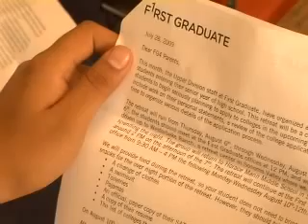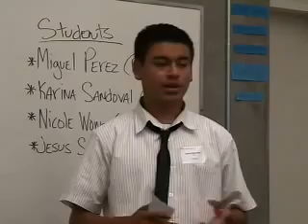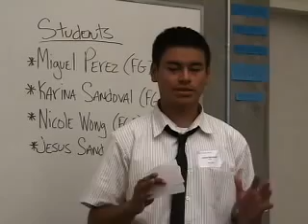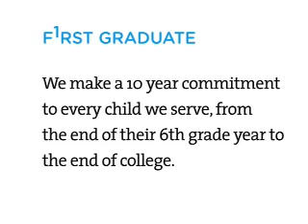2009 Presentations of Learning (POLs)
Rising 9th through 12th graders from First Graduate participate in the 2009 Presentations of Learning (POLs). At this event, each student presented a summary of their educational experiences over the past year to a group of peers, parents, and First Graduate supporters. These are clips from just some of those presentations.